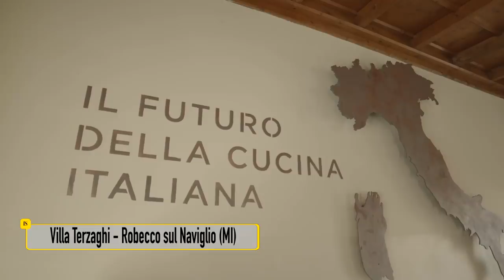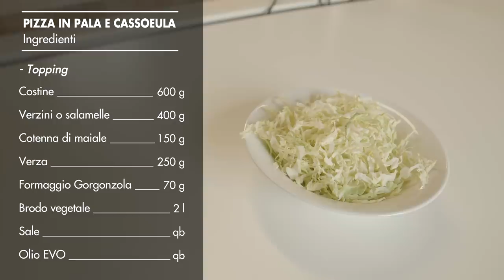Pizza in pala e cassoeula di Fabio Zanetello e Pasquale Moro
Fabio Zanetello e Pasquale Moro sono i due vincitori del contest Acqua di Chef 2020 per la categoria pizza. In questo video presentano una pizza dedicata a Milano: l'impasto ad alta idratazione (75%), realizzato con la tecnica dell'autolisi, dà vita a una pizza in pala che viene farcita con il piatto lombardo più succulento, la cassoeula, appositamente rivista per un topping inedito dall'altissimo tasso calorico.